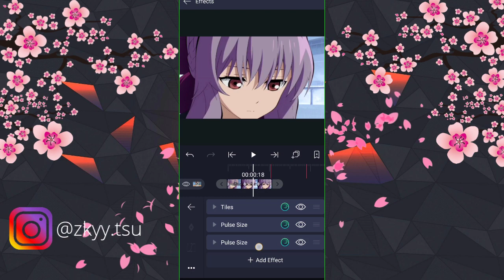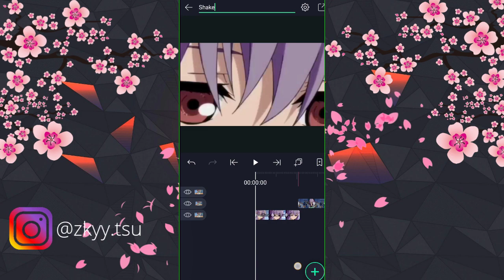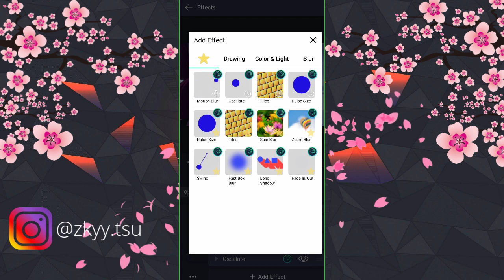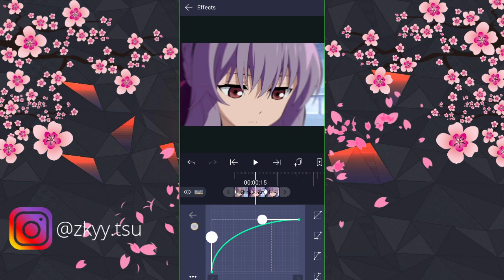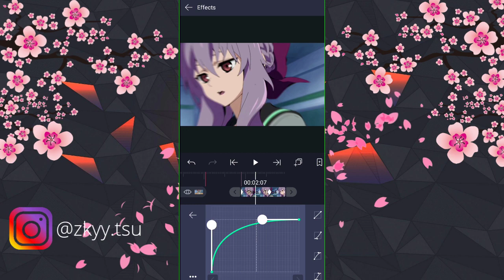Alight Motion Tutorial - Smooth Transition + Fake Zoom For AMV Raw Edits on Alight Motion